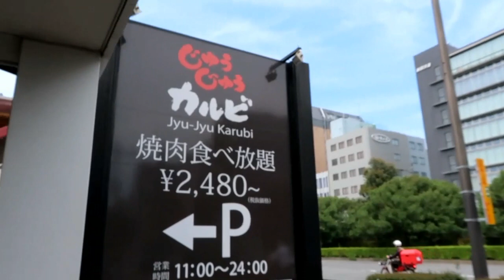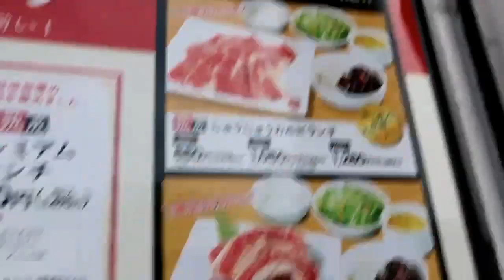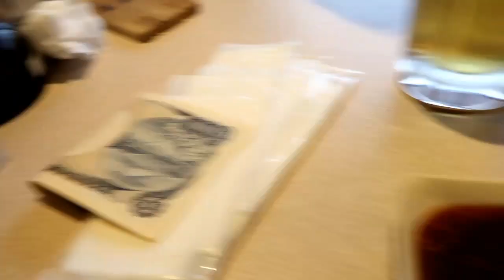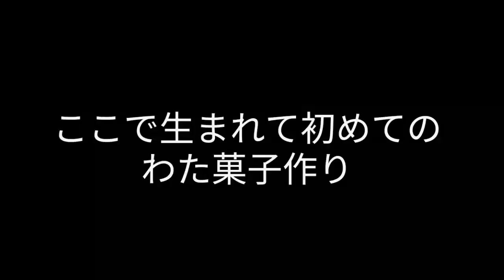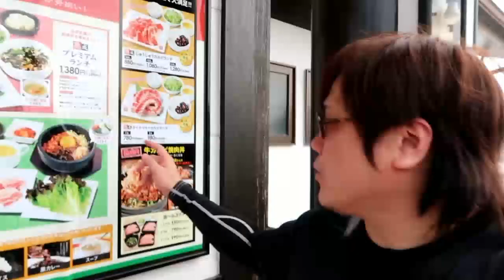カルビ一本男食い！【激安食べ飲み放題のバイキングでスタミナ補給】初めてのわたがし作り体験！京都グルメ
【本日のお店】